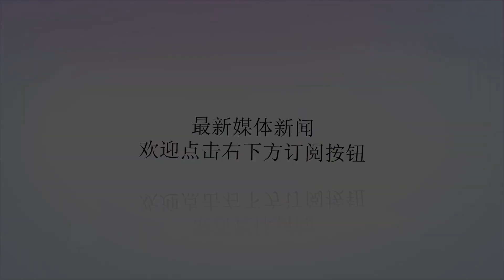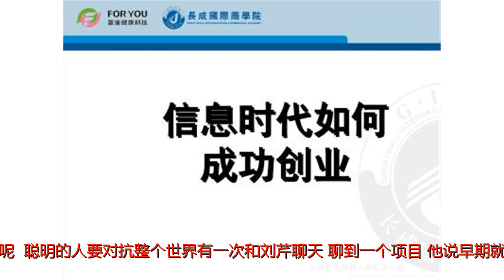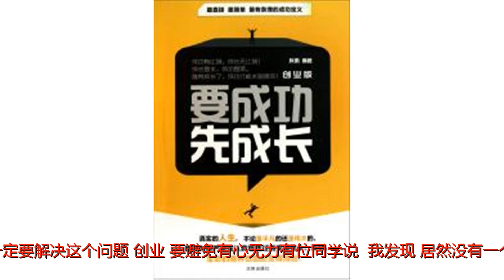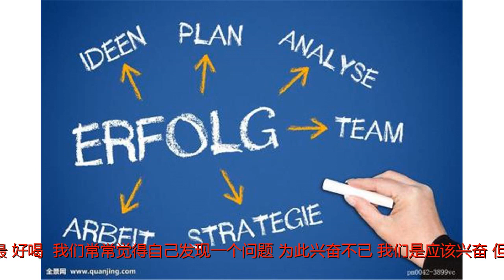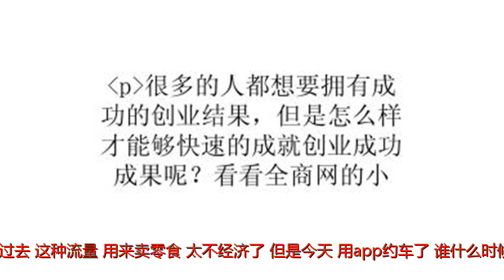你就是因为太聪明了，创业才没成功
谢谢！你就是因为太聪明了，创业才没成功